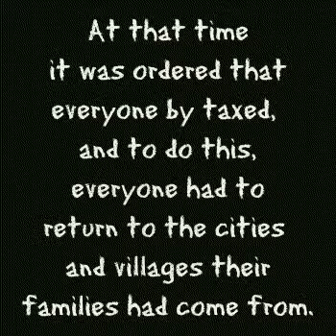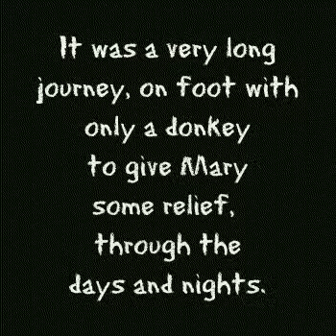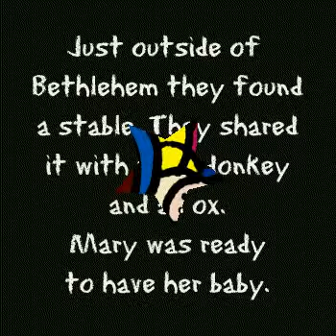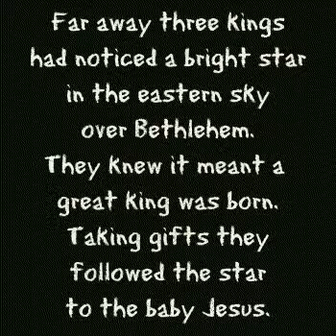Copy of The Very first Christmas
animated Chrsitmas story aimed at the toddler to beginner reader